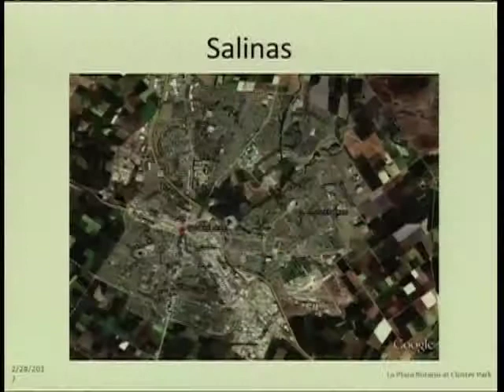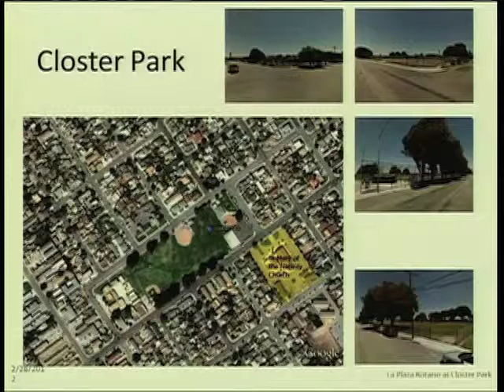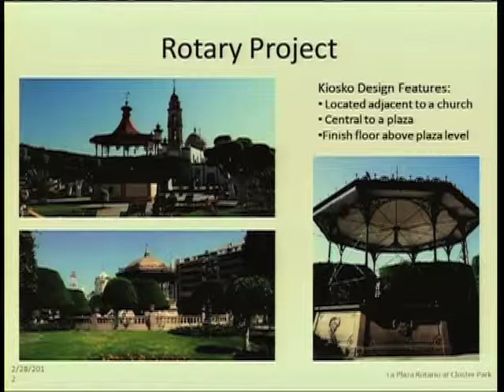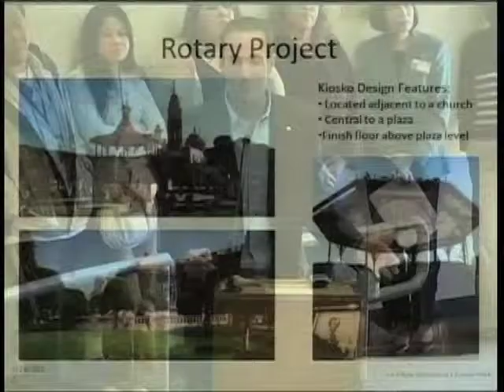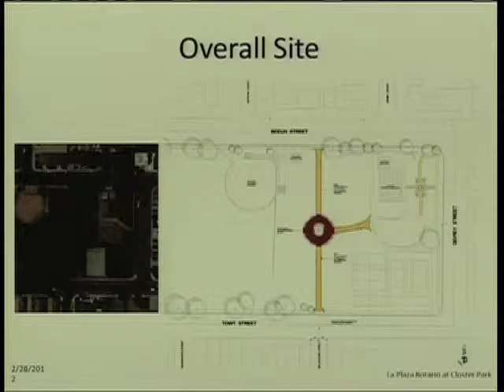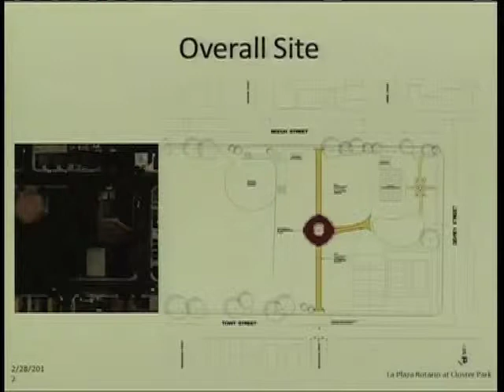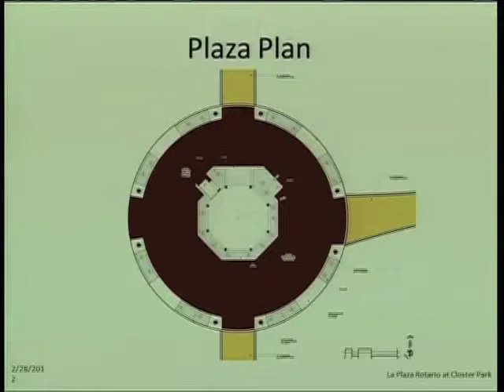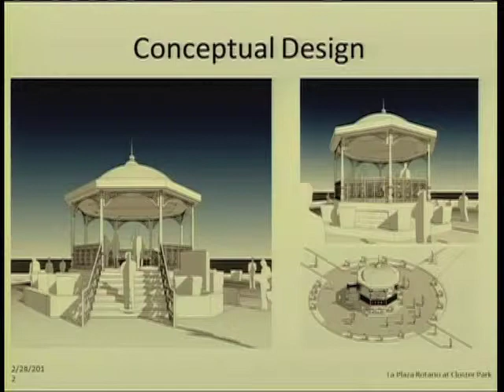02.28.12 (2/7) Salinas City Council Meeting of February 28, 2012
Part 2 of 7. Coverage of the February 28, 2012 meeting of the Salinas City Council.